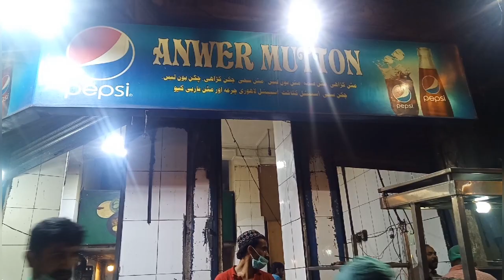Karachi ki Mashoor Karahi Burns road l ANWER MUTTON beef karahi with Charga Street food Karachi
Karachi ki Mashoor Karahi Burns road l ANWER MUTTON beef karahi with Charga chicken charga chicken shahi karahi white karahi  Street food in Karachi Pakistan hope you like it thank you

Address :welcome to Burns road Karachi

Price : charga 900rupy

Mutton Butt karahi Mutto Makhni karahi Beef Seekh kabab Bakry ka Gosht Street Food in Karachi

Man Selling Mutton Ojri In Street Of Karachi | Bakra Spicy Best Ojri | Street Food Of Pakistan

Tasty Chicken Afghani boti restaurant style. I Afghan BBQ

Most famous Chana Chaat Street Food in Karachi Pakistan

Peshawari chapli kabab beef kabab Street Food in Karachi

Masahllah beef Biryani Street of Karachi

Special chicken Seekh kabab soft and juicy Seekh kabab Street Food in Karachi Pakistan

Old man selling Mutton ojri Street Food in Karachi Pakistan

Tasty Chicken Afghani boti restaurant style/ Afggan BBQ Street Food in Karachi

hope you like my video of you like please make sure to Subscribe and give a big thumbs Don't forget to press the bell icon so you don't be highly appreciated thank you

اردو میں محلومات
براہ مہربانی میرے چینل کو سبسکرائب کریں تا کہ آپ
ہماری ویڈیوز ملتی رہے